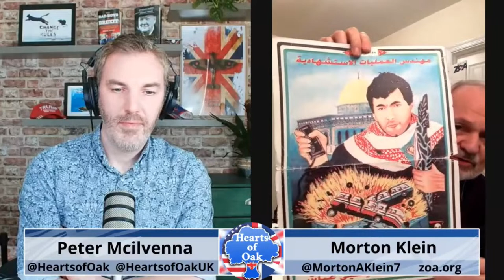Morton Klein - The Role of the Zionist Organisation of America and Why a Pro Israel Voice is Needed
Morton Klein, President of the Zionist Organization of America joins Hearts of Oak to emphasize the significance of Zionism and what the term really means.
He delivers the case for the Jewish people's right to their ancestral homeland, discussing historical, legal, and biblical support for Israel, dispelling misconceptions about the region, and addresses ongoing struggles faced by them. The discussion covers ZOA's role in promoting U.S-Israel relations, combating anti-Semitism, and supporting security through education and advocacy efforts. Morton delves into the religious and political aspects of the Israeli-Palestinian conflict, critiquing media bias and highlighting support for Israel. He criticizes the current U.S. administration's stance on Israel and emphasizes Israel's efforts to minimize civilian casualties during conflicts. The conversation concludes with reflections on Israel's challenges in international relations and combating terrorism, acknowledging the importance of advocating for truth amid anti-Israel narratives.
Morton A. Klein is National President of the Zionist Organization of America (ZOA), the oldest pro-Israel group in the U.S., founded in 1897. He is a member of the National Council of AIPAC. Mr. Klein is widely regarded as one of the leading Jewish activists in the United States.
The US Department of State has awarded Klein a “Certificate of Appreciation” “in recognition of outstanding contributions to national and international affairs,” after he delivered a major address there. He is a member of the International Board of Governors of the College of Judea and Samaria in Ariel, Israel.
He is an economist who served in the Nixon, Ford, and Carter Administrations. He has served as a biostatistician at UCLA School of Public Health and the Linus Pauling Institute of Science and Medicine in Palo Alto, California. He has been a lecturer in mathematics and statistics at Temple University.
His successful campaigns against anti-Israel bias in leading textbooks, travel guides, universities, churches, and the media, as well as his work on Capitol Hill, were the subject of 30 feature stories both here and in Israel. His scientific research on nutrition and heart disease was cited by Discover Magazine as one of the Top 50 Scientific Studies of 1992. He has been invited to testify before the US Congress, Including the US House International Relations Committee, and the Israeli Knesset.
He travelled to Germany and persuaded the publishers of Baedeker’s, the world’s leading travel guide, to correct the many anti-Israel errors in its guides to Israel and Jerusalem. He launched a campaign to correct dozens of anti-Israel errors in D.C. Heath’s “The Enduring Vision,” the most widely used American high school and college history textbook.
More than 300 of his articles and letters have been published in newspapers, magazines, and scientific journals around the world. Klein has appeared on TV and radio. Lines from his speeches appear in the respected volume entitled “Great Jewish Quotations,” He is on the speaker’s bureau of UJC, and Israel Bonds.

Connect with Morton and ZOA...

Connect with Hearts of Oak...